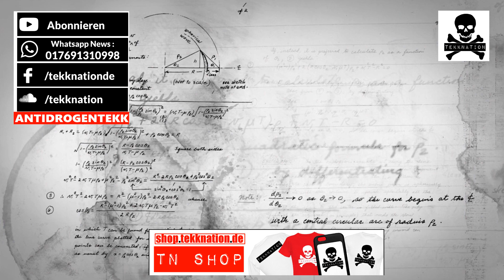☠ Kiefa vs 2Beerz - First Strike I TEKKNATION I HARDTEKK ☠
☛ WHATSAPP NEWS : Du willst News von TN frisch auf dein Handy ? Na dann schreibe eine Whatsappnaricht mit deinem Vor- und Nachnamen an die : 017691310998

☠ TEKKNATION - DEIN YOUTUBE HARDTEKKNETZWERK ☠